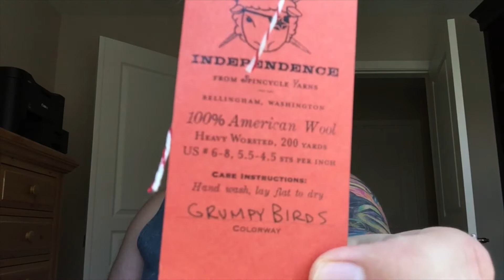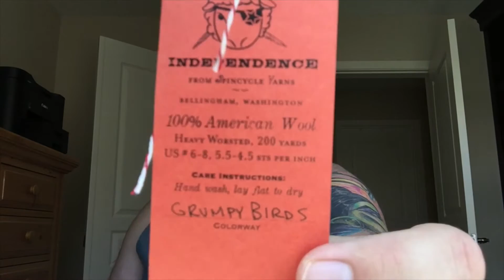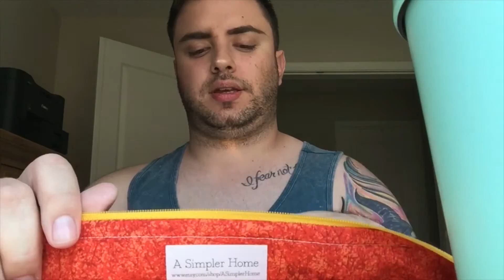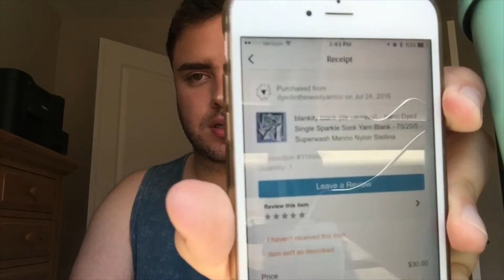The Honeybee Chronicles Podcast :: Episode 1 The Battle of Stockinette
Hey guys!! Welcome to episode 1 :)

FIND ME:
Ravelry- rafapeterson